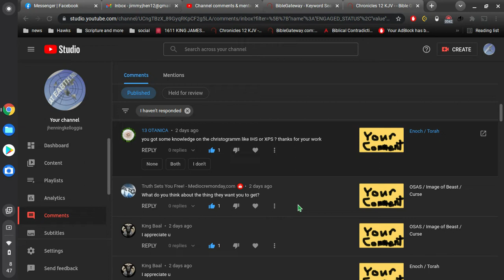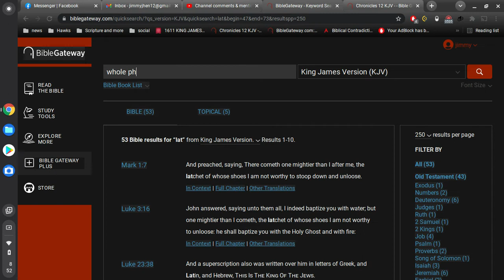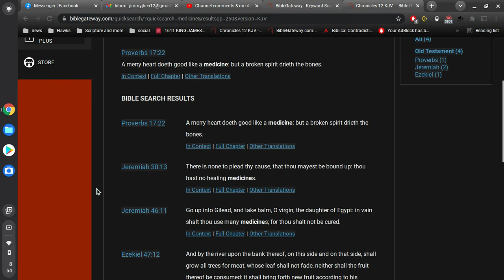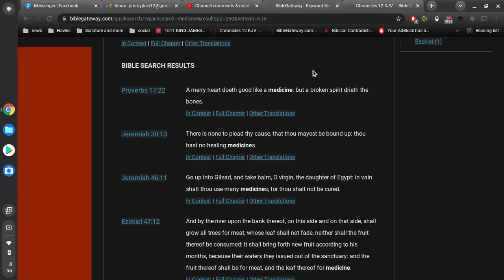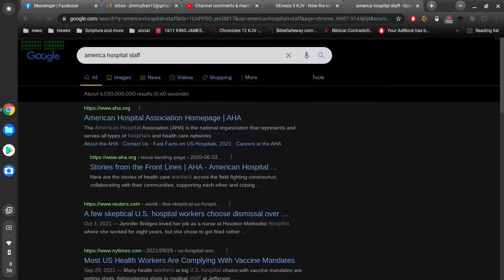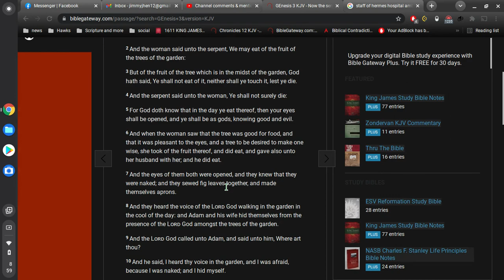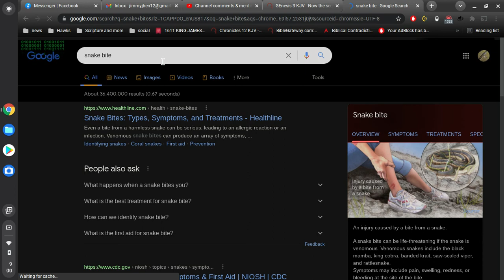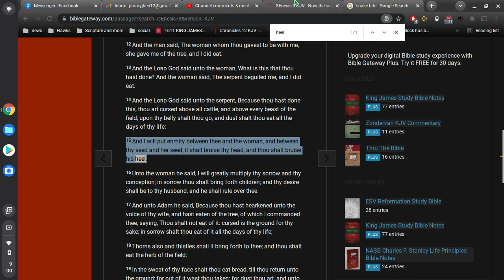Covid 19 Coronavirus Vaccine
right or wrong, this is what I think